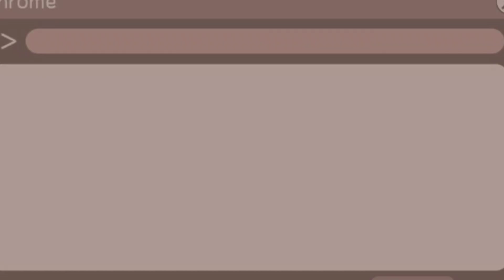Libre ang papaya sa bukid!